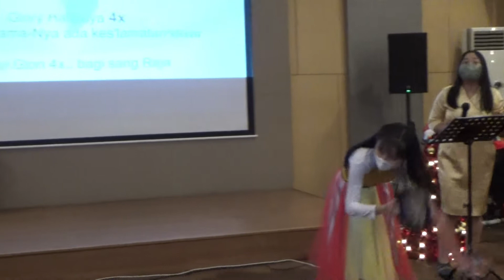CUPLIKAN ACARA/NATAL DUM PRODUCTION 2021/3 DESEMBER 2021/B'STEAK GADING SERPONG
CUPLIKAN ACARA
NATAL DUM PRODUCTION
3 DESEMBER 2021
B STEAK GADING SERPONG